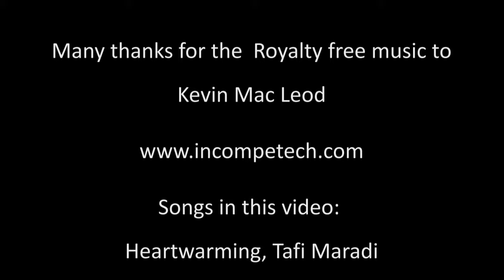🥕 Veganes, frittiertes Hühnchen / fried chicken vegan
Ich weiß, dass viele Vegetarier und Veganer durchaus auch den Geschmack von Fleisch mögen. Besonders Huhn scheint hoch im Kurs zu stehen. Deshalb habe ich lange im Internet gesucht und selbst herum probiert um eine vegane Variante eines meiner Lieblingsgerichte, nämlich frittiertem Hühnchen, so hin zu bekommen dass sie auch einem Fleischesser schmecken könnte. ...

▬▬▬▬▬▬▬▬▬▬▬▬▬▬ Eine große Auswahl an Glutenmehl ▬▬▬▬▬▬▬▬▬▬▬▬▬